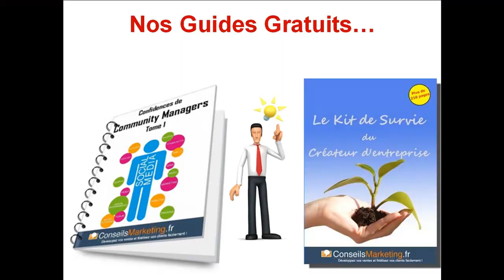Google Pingouin Partie2